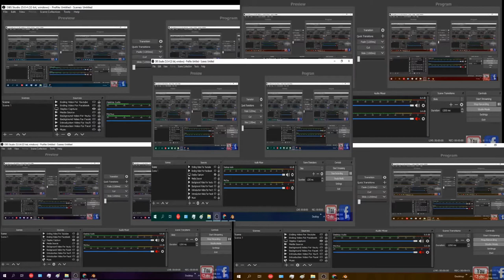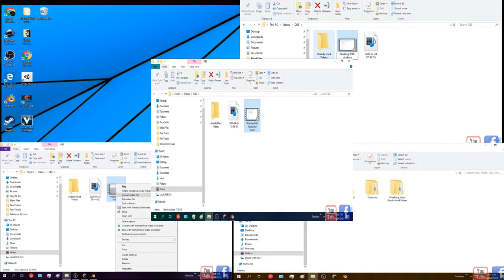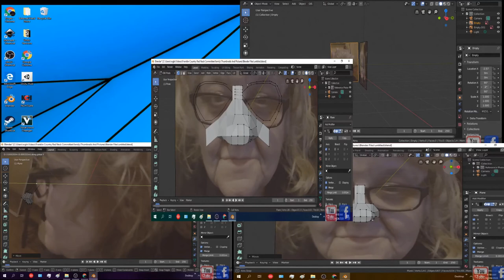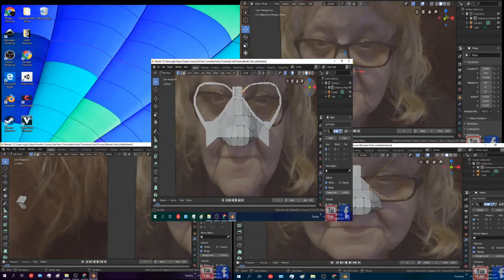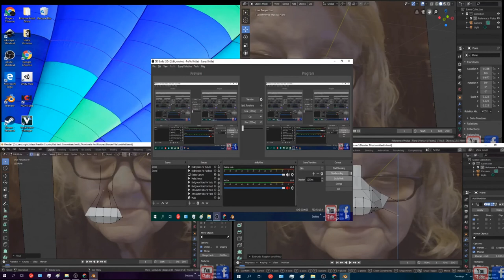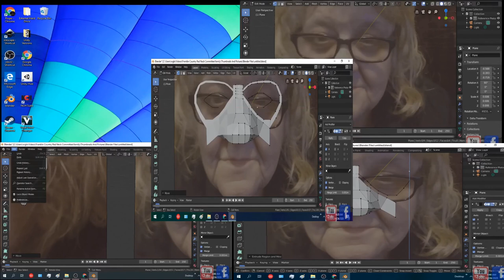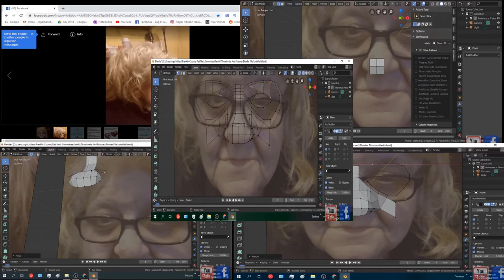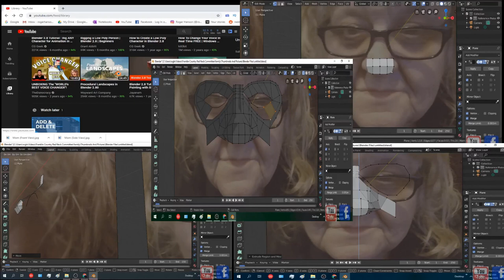Working With Audio and Video